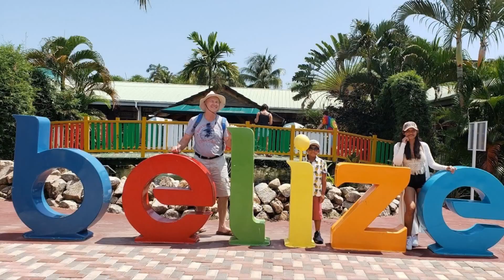Family Cruise Vacation 2019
We had a great cruise on the Carnival Vista with eight family members.
We sailed out of Galveston Texas to Costa Maya Mexico, Belize, and Cozumel Mexico.